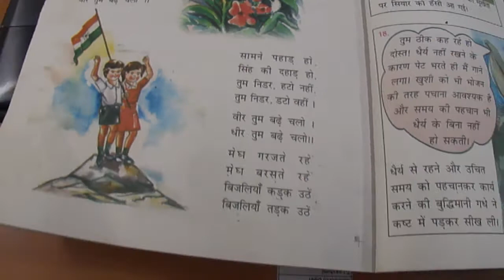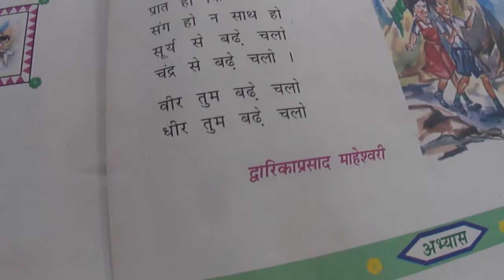वीर तुम बढे चलो/veer tum badhe chalo